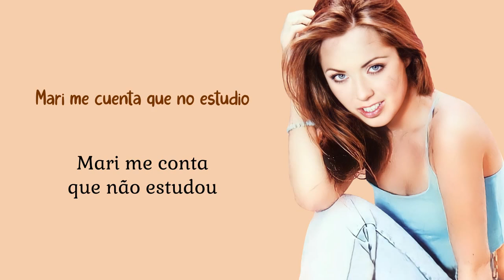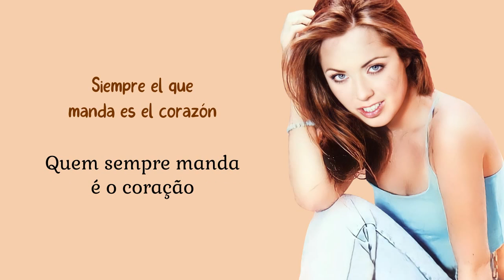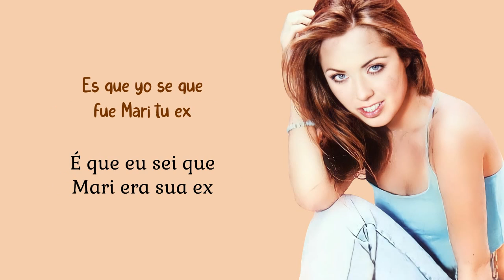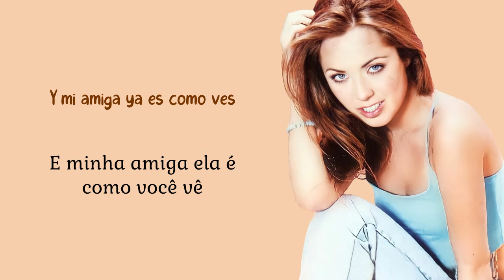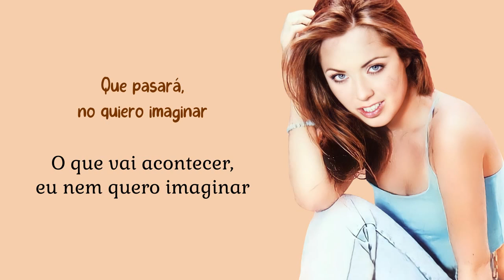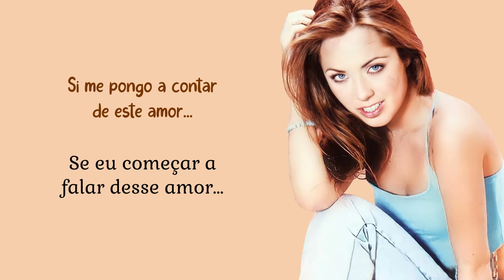Anahí - Historia Entre Amigas (Tradução PT-BR)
Título: Historia Entre Amigas
Álbum: ¿Hoy es mañana?
Faixa: 07
Ano: 1996